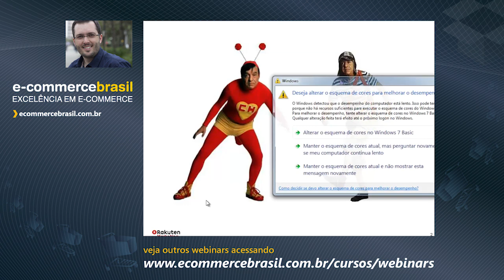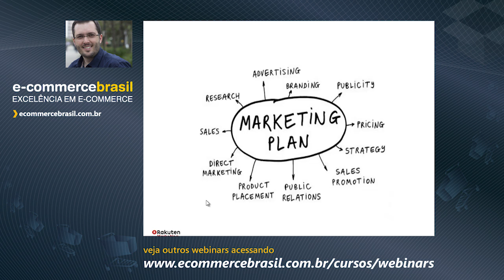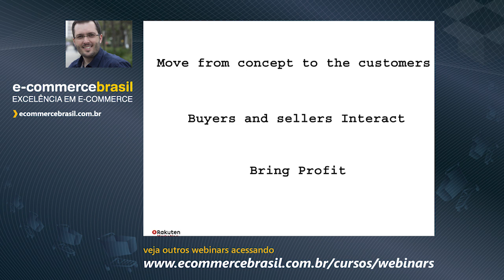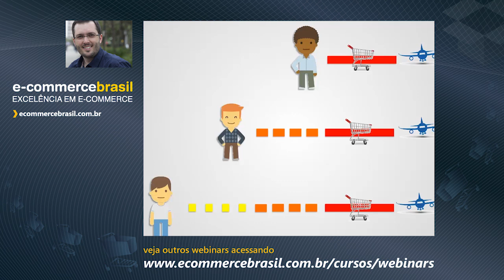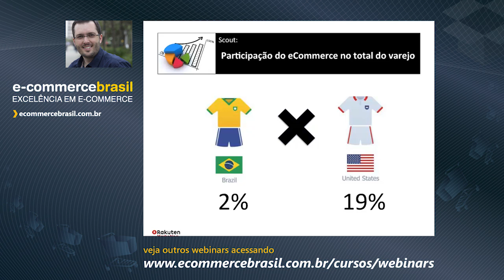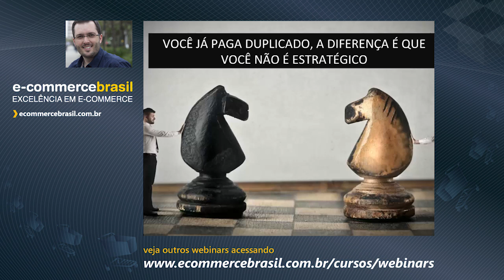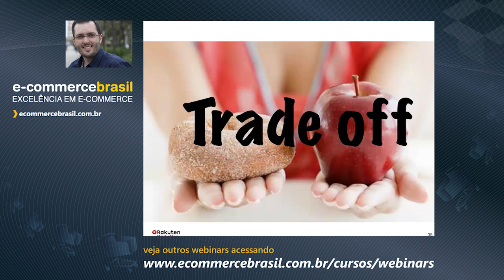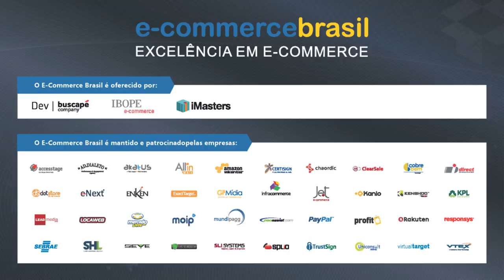Webinar: Como sua operação pode ser saudável, se você está fazendo Marketing de Micareta?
A guerra de preços e a luta pelo último clique, transformaram o Marketing Digital no Brasil em uma verdadeira "pegação". O consumidor é visto como um número e não como um ativo que precisa ser conquistado ao longo de uma jornada de tomada de decisão.
O webinar mostra o foco em Marketing Promocional e o jeito que o medidos o ROI está matando o varejo online e que é hora de repensar toda a estratégia de Marketing da sua empresa.

Conteúdo Programático:
- O varejo Brasileiro não pensa o Marketing, apenas um pedaço dele -- Trade Marketing
- Como colocar o consumidor no centro da sua estratégia de Marketing
- Identifique a jornada de compra do consumidor
- Como modelar a estratégia
- Não existe mídia ruim, existe estratégia mal feita
- Takeouts